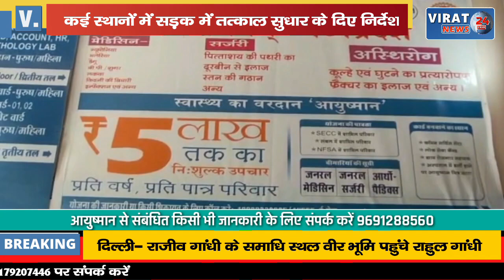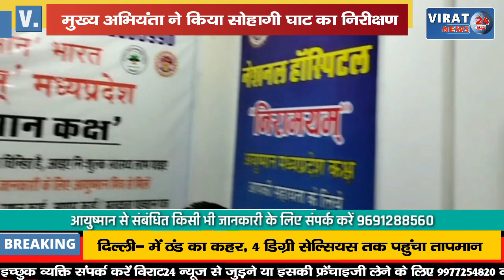🔻रीवा- जिले में हो रही दुर्घटनाओं के बाद सड़क विकास निगम के मुख्य अभियंता ने किया सड़कों का निरीक्षण !